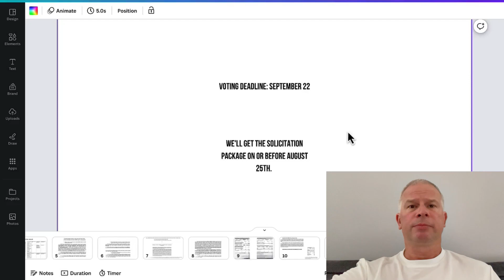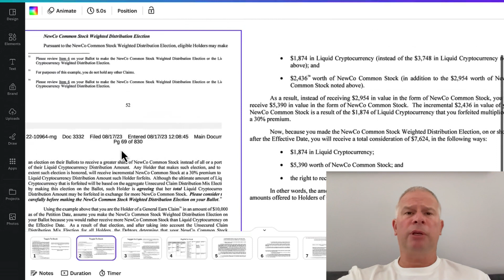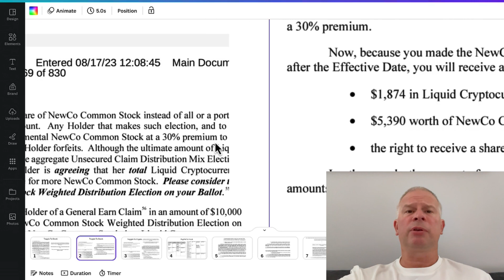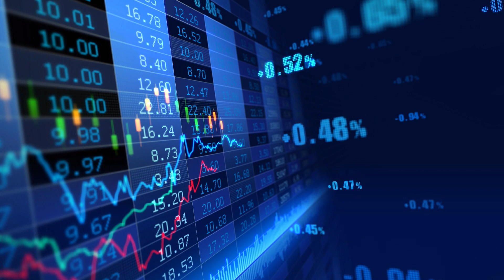Celsius Informatie | Na 1 september een video met uitleg en een live voorbeeld | Crypto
Celsius Network is failliet en heeft faillissement onder chapter 11 officieel ingediend. Wat gaat er met onze Crypto gebeuren?